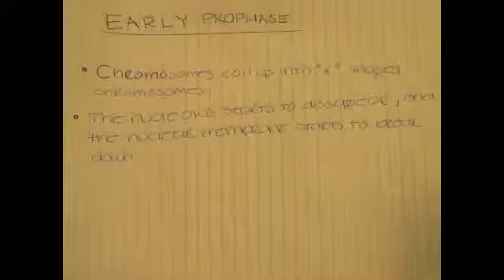Mitotic movie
the phases of mitosis with stopmotion